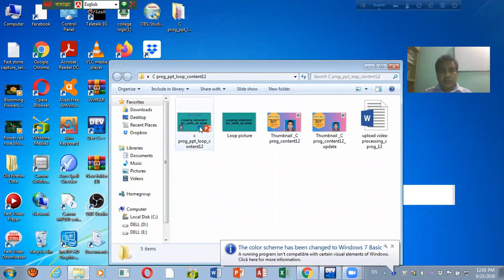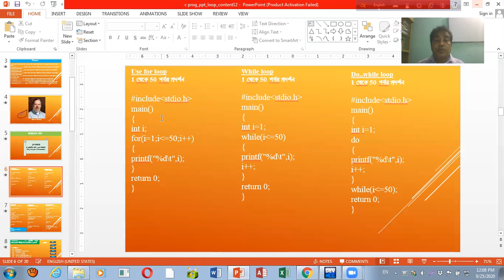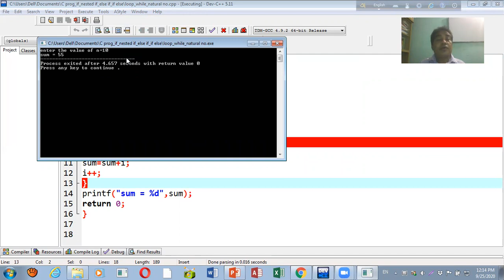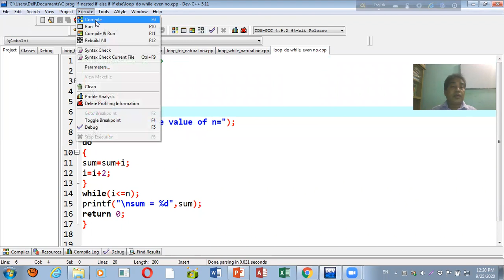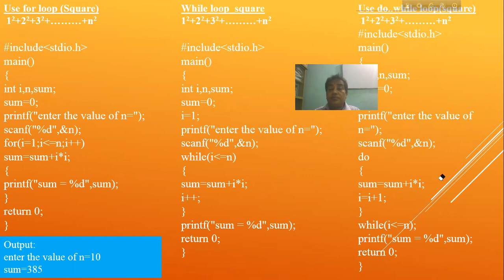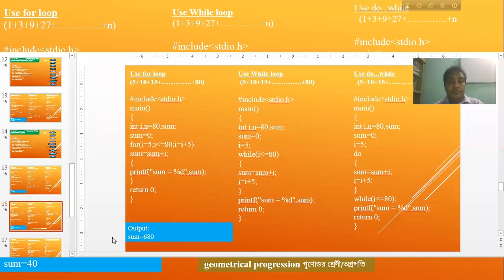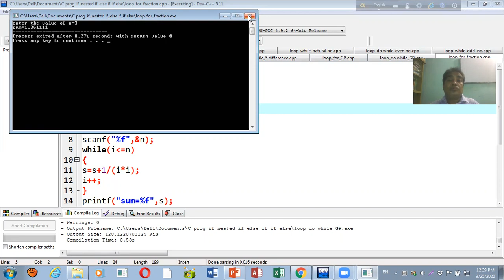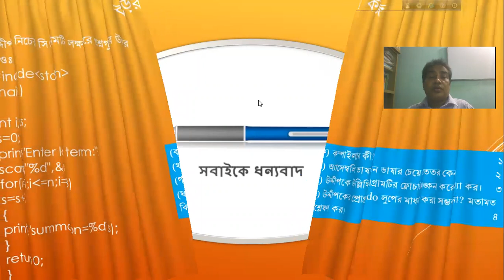How to write C program using for while do while statement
Gobinda Paul, Assistant professor, Department of ICT, Sonapur College, Noakhali.
Loop control statements in C are used to perform looping operations until the given condition is true. Control comes out of the loop statements once condition becomes false.
There are 3 types of loop control statements in C language. They are: for, while, do..while.